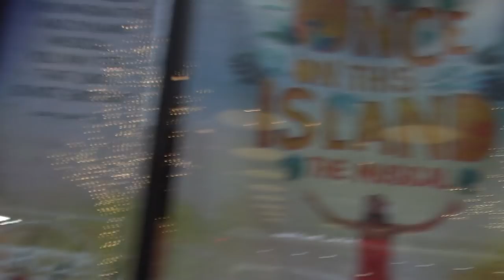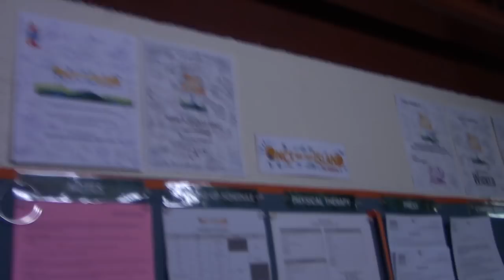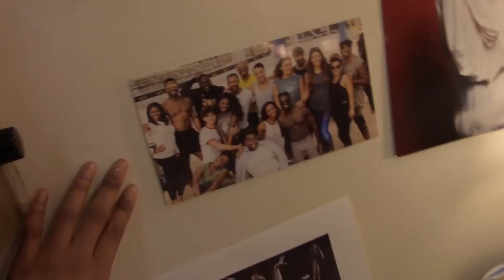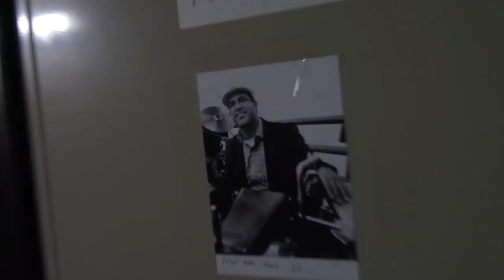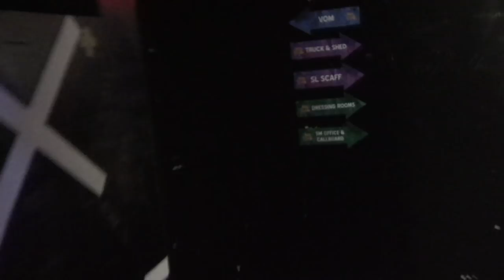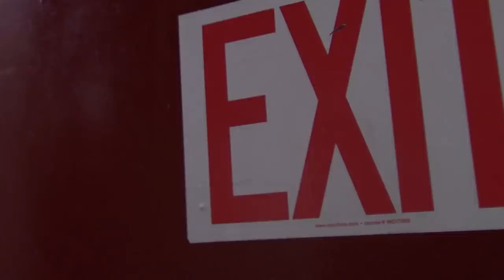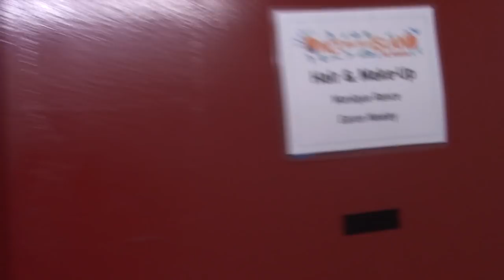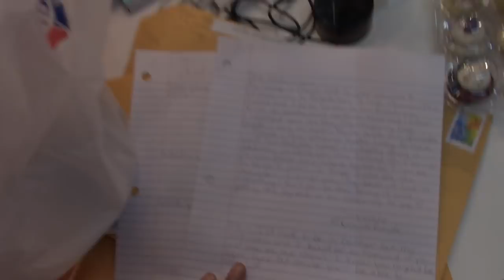Episode 5: One Small Girl: Backstage at ONCE ON THIS ISLAND with Hailey Kilgore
Get Tickets to ONCE ON THIS ISLAND

ONCE ON THIS ISLAND star Hailey Kilgore offers up a detailed look at what happens before the show begins.